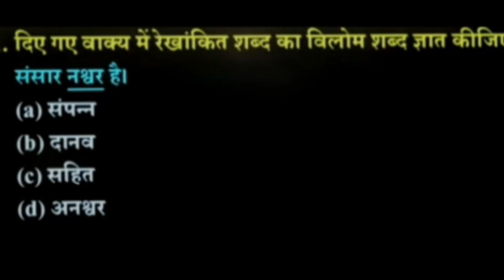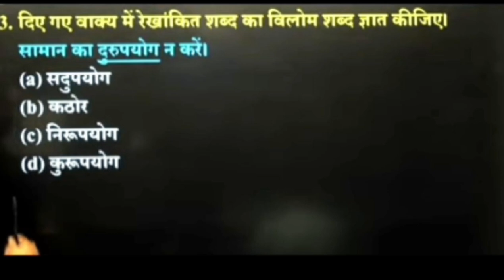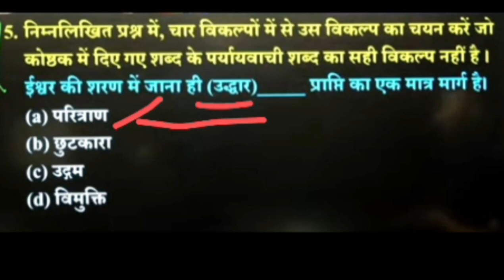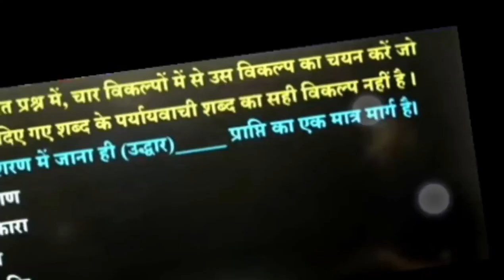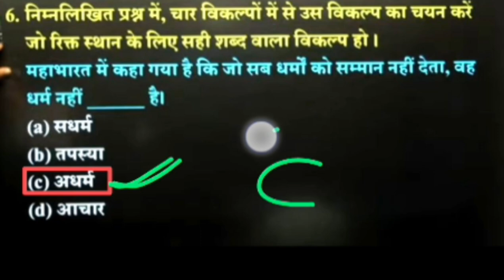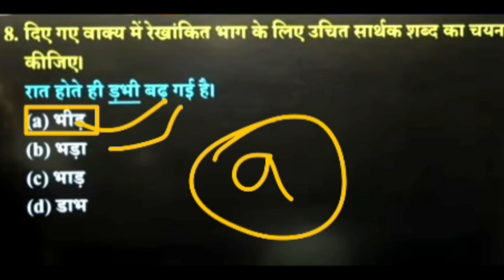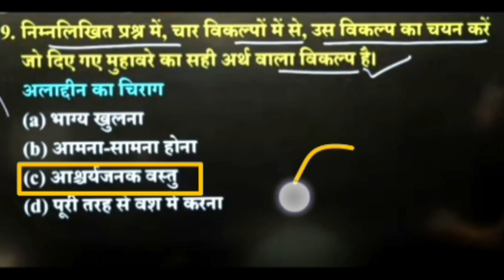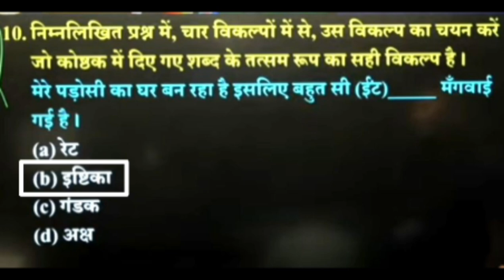SSC GD Hindi Practice Set #01 | SSC GD 2025 | SSC GD Hindi BY Ashish Sir | SSC GD अवसर सीरीज By RWA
SSC GD Hindi Practice Set #01 | SSC GD 2025 | SSC GD Hindi BY Niraj Sir | SSC GD अवसर सीरीज By RWA
SSC GD Hindi Practice Set #01 | SSC GD 2025 | SSC GD Hindi BY Neeraj Sir | SSC GD अवसर सीरीज By RWA

In this video, you'll get:

A comprehensive set of Hindi practice questions relevant to the SSC GD exam. Expert guidance from Neeraj Sir will help you understand key concepts and solve problems effectively.

A solid foundation to boost your preparation for the SSC GD Hindi section.

This video is perfect for: Students aiming to crack the upcoming

Those who want to improve their Hindi
language skills for competitive exams.

Anyone looking for practice questions to test their SSC GD Hindi knowledge.